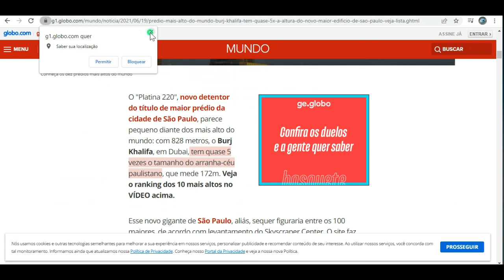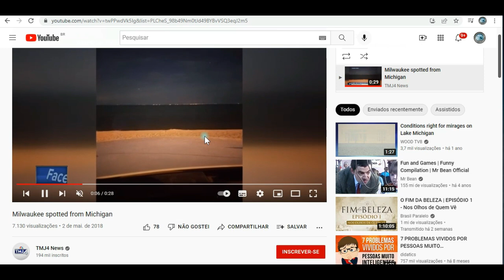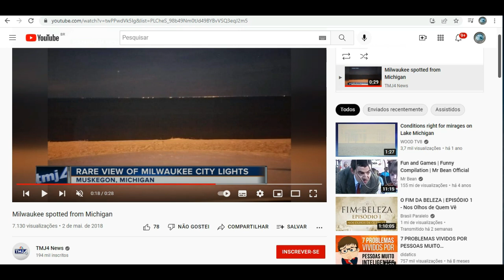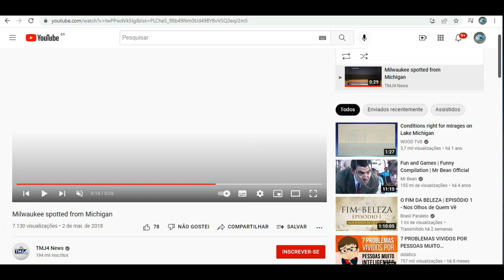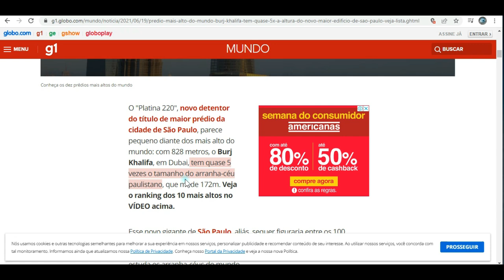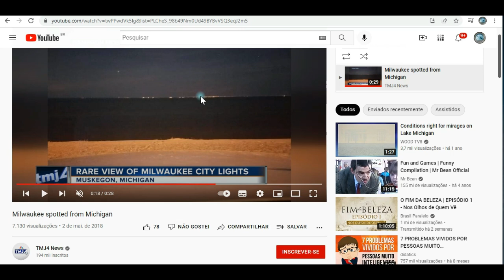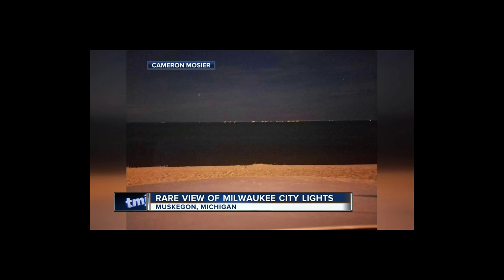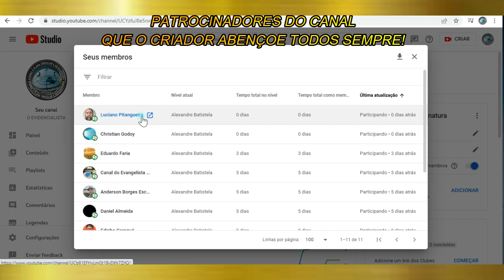Bom Dia! Deixa que eu te conto! Dá uma olhada nisso aqui meu amigo!